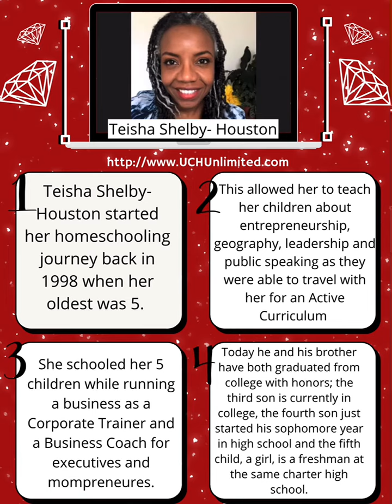UCHU: Homeschool Coaching with Teisha Shelby Houston